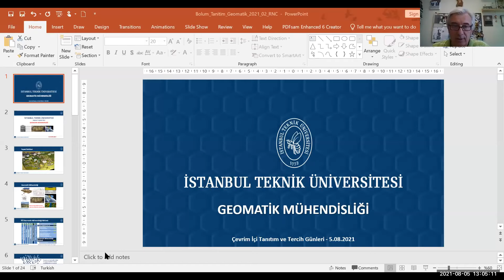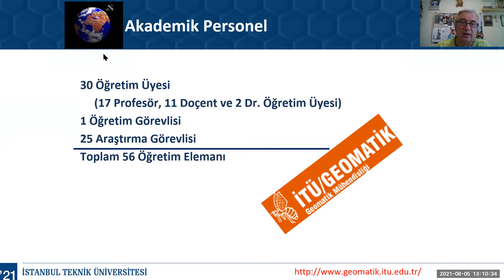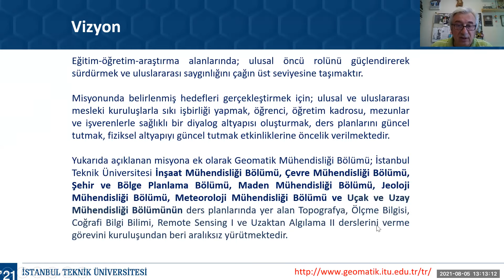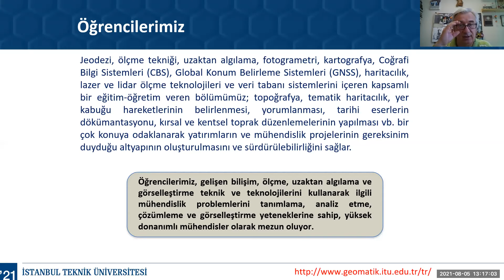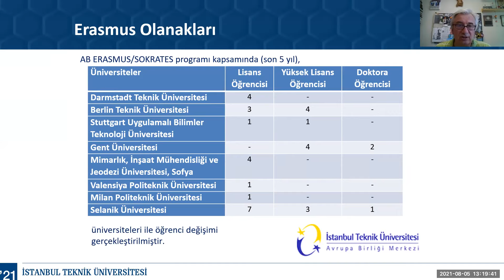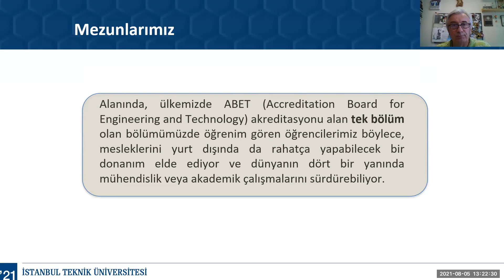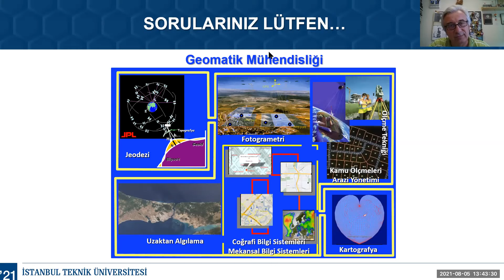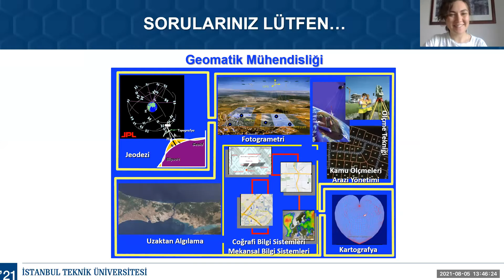İTÜ Geomatik Mühendisliği | Tercih Günleri 2021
İstanbul Teknik Üniversitesi 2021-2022 eğitim öğretim yılı tanıtım ve tercih dönemi için "Tercih Günleri 2021" kapsamında bugün İTÜ Geomatik Mühendisliği bölümünü aday İTÜ'lüler için anlattık.

İstanbul Teknik Üniversitesi, 1773 yılında “Mühendishane-i Bahr-i Hümayun” adıyla kurulduğu günden beri evrensel bilimin, teknolojik gelişmelerin, topluma katkı sağlayan projelerin öncüsü olmayı başarmış; bugün ise iki buçuk asırlık tarihiyle dünya çapında bir teknik üniversite olarak eğitim, öğretim, araştırma ve geliştirme çalışmalarını halen istikrarlı bir şekilde sürdürmektedir.